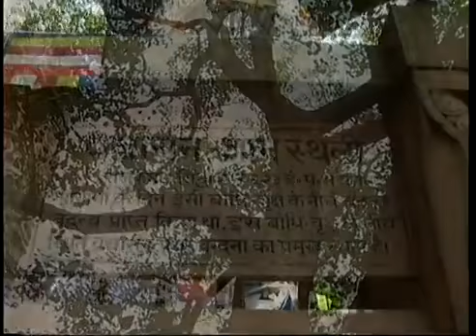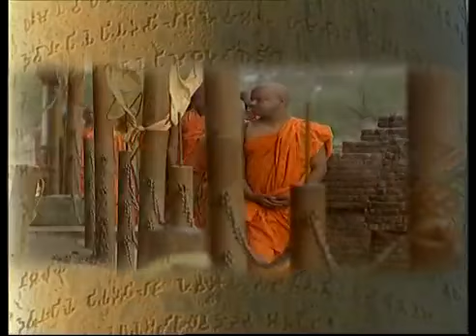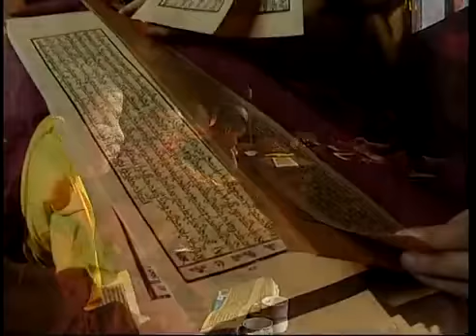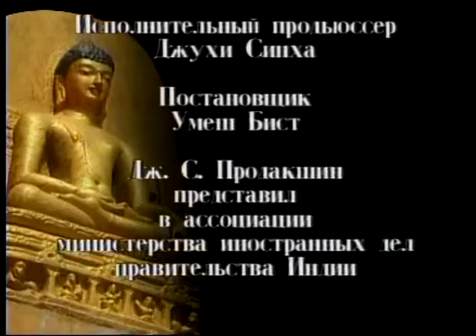Путь Будды - документальный фильм о жизни Будды